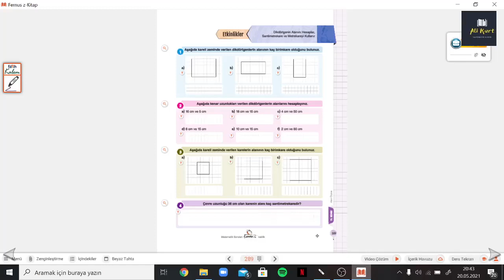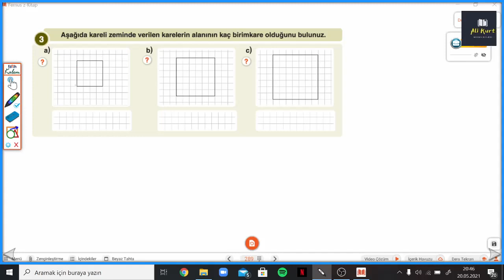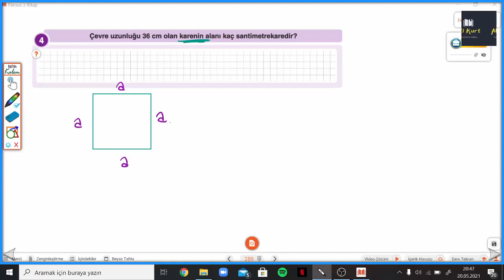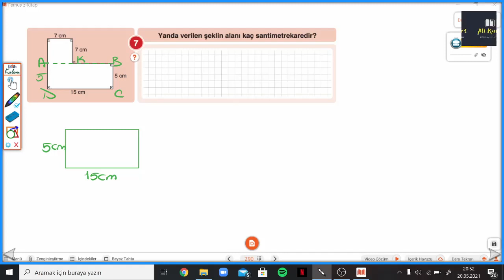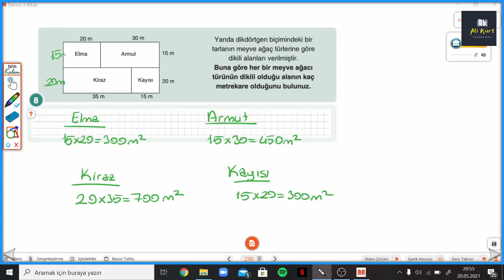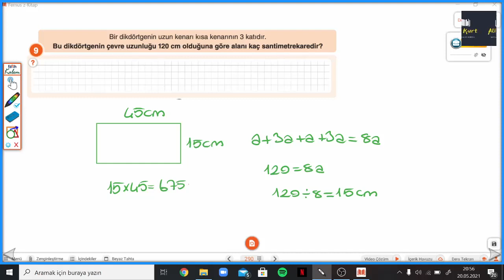5.SINIF ÇANTA S.289-290 ALAN HESAPLAMALARI ETKİNLİKLERİ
Çanta Yayınları 5.Sınıf Matematik Soru Bankası S.289-290 ALAN HESAPLAMALARI ETKİNLİKLERİ ile devam ediyoruz.